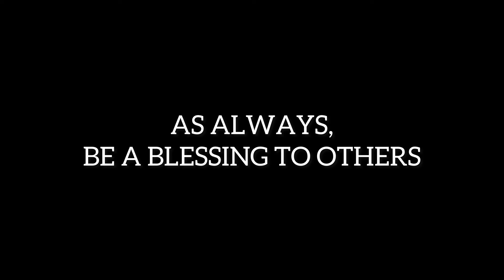Day 3&4|RRRR 30 Day Fast |THEY TRIED It.